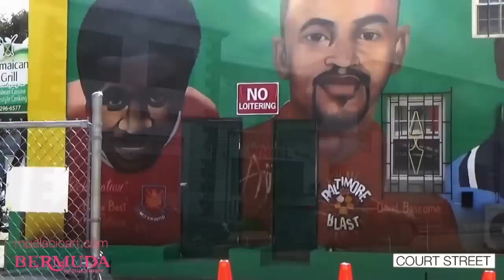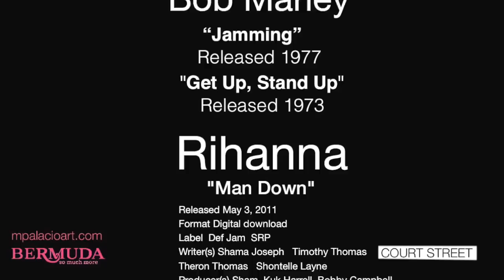Court Street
This video is about Court Street Court Street, Bermuda
When you first come to this island as a white foreigner, a lot of other whites tell you to avoid Court Street. Blacks, on the other hand, might suggest certain bars, but never a whole street. The divide, one soon realizes, is rooted in the island’s history.
Bermuda Sun
“I’s time to believe In Court St. again”